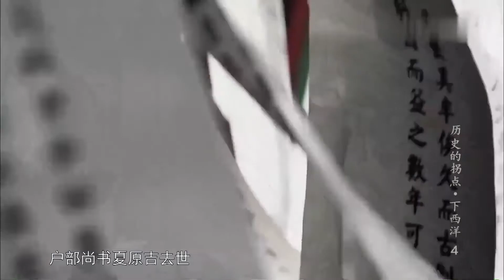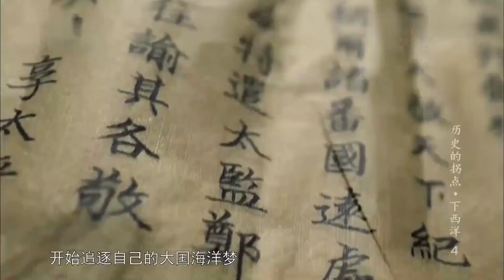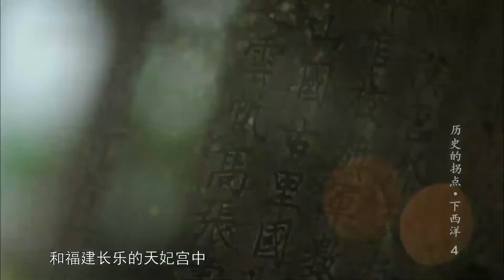下西洋第四集（3）朱瞻基时期，重开郑和下西洋